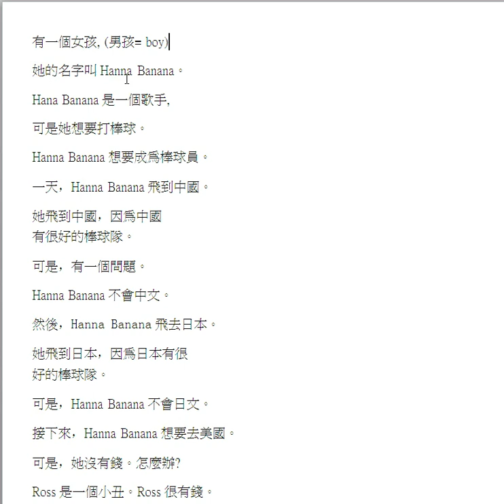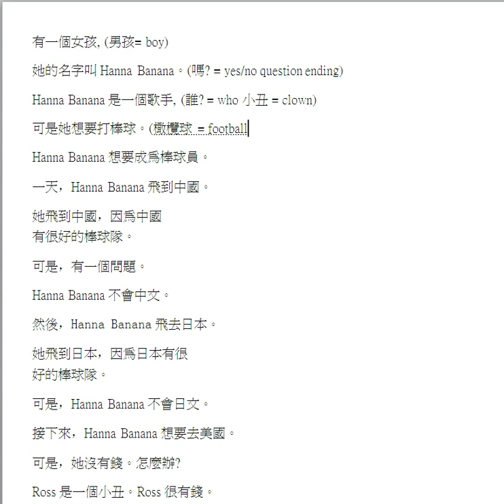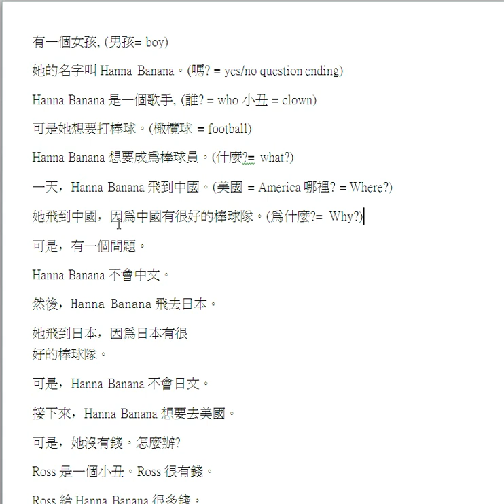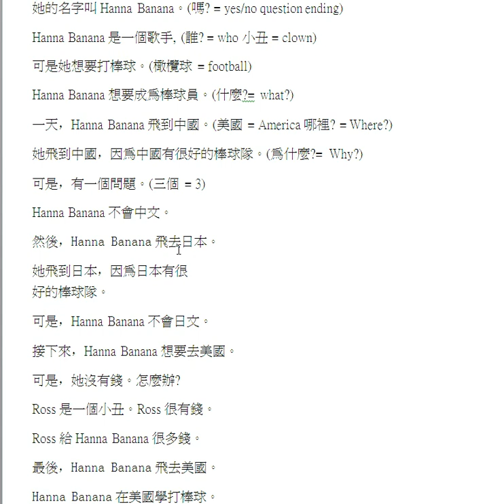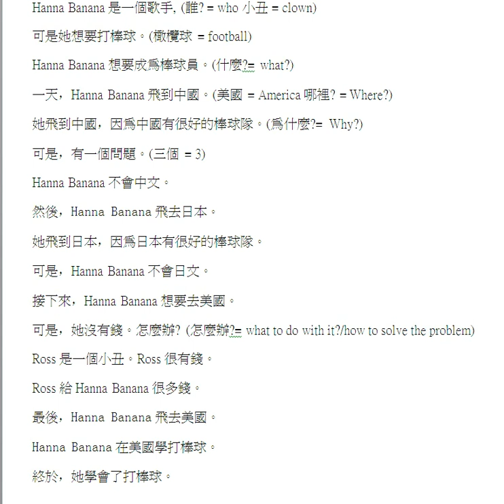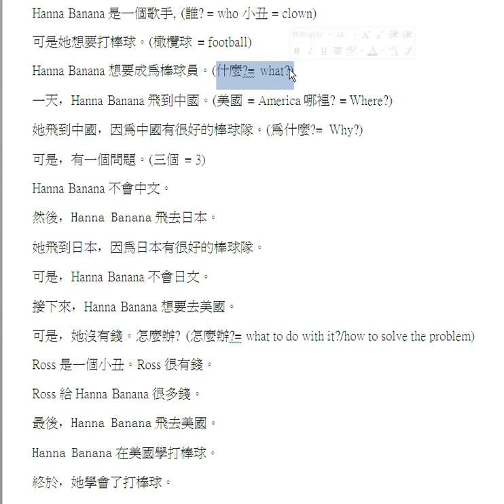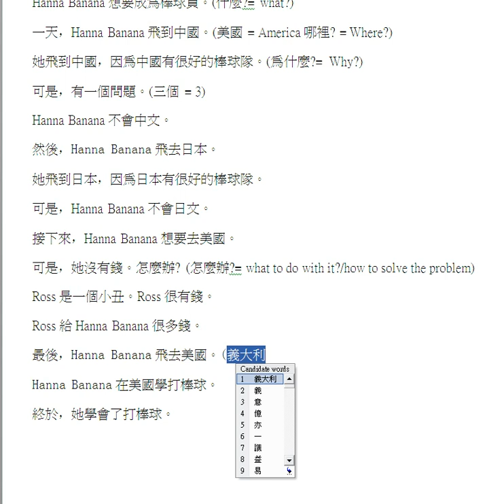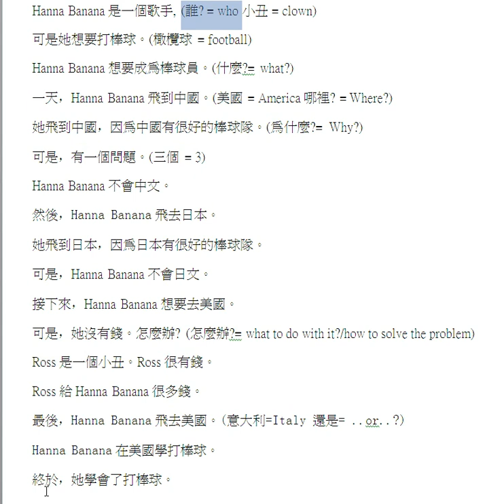Hanna Banana wants to play baseball